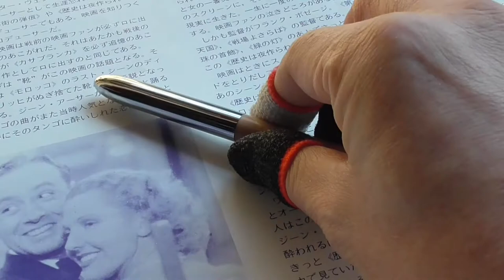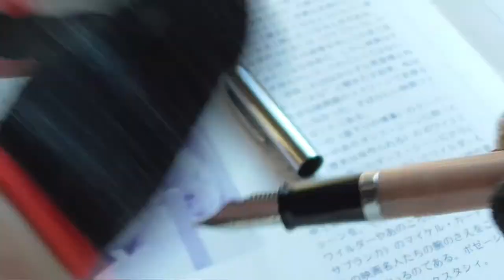[ Fountain Pens ] Sheaffer #7 Skripsert Open Nib "Buckskin Tan"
The high quality school pen.